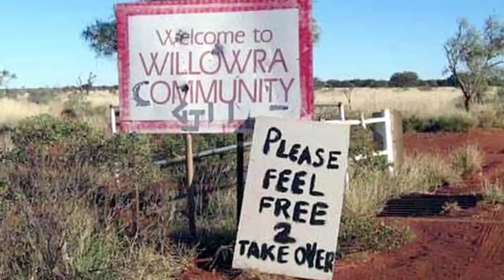AAOMWA Australian Aboriginal Outreach ministries WA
Changing Communities one life at a time.